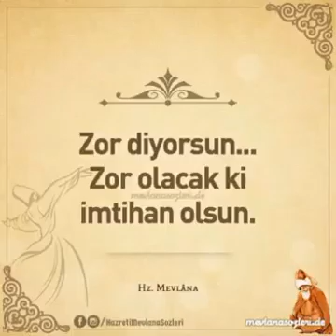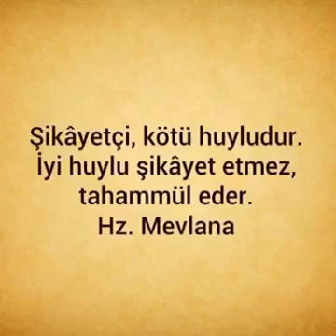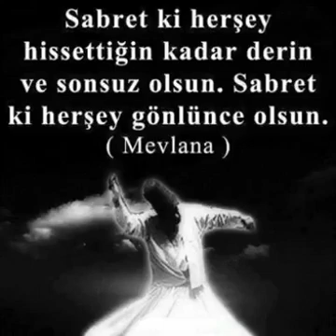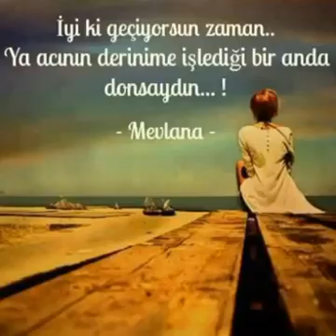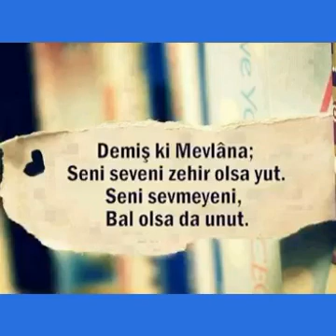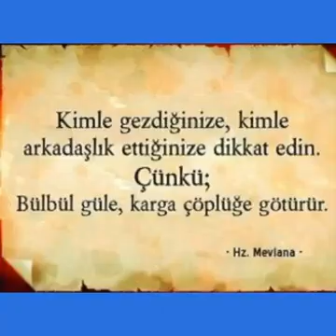7 Mayıs 2021